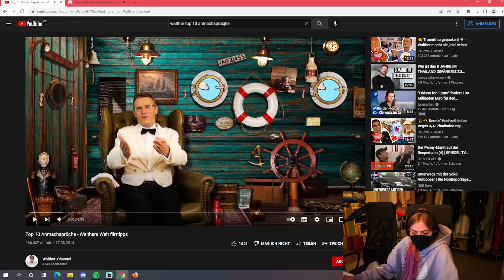Knatternatter reagiert auf ,,Top 10 Anmachsprüche'' - Walter😂